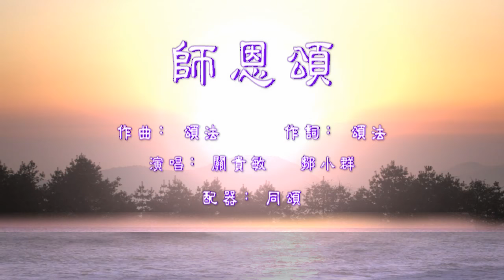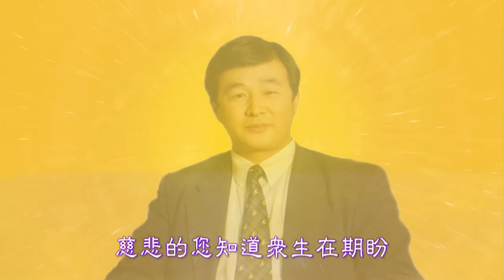2018.5.13 《師恩頌》 演唱者：關貴敏 鄒小群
佛恩之大無以為報，望眾生珍惜！